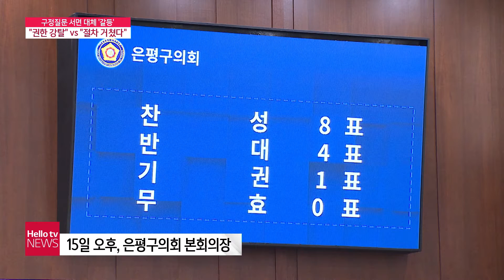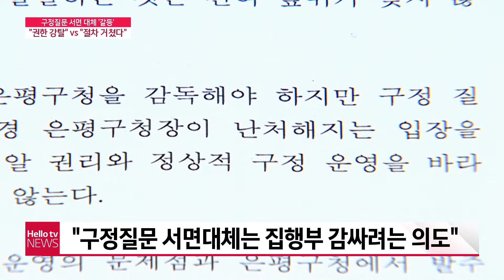은평구의회 구정질문 서면 대체 '갈등'…"의원 권한 강탈" vs "절차 거쳤다"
신봉규 은평구의원이 구의회 의장 사퇴를 요구하고 나섰습니다. 신 의원은 집행부를 견제하고 감시하는 구의원의 기본 임무인 구정질문 권한을 빼앗겼다며 반발하고 있습니다. 어찌 된 일인지 손성혜 기자가 취재했습니다.